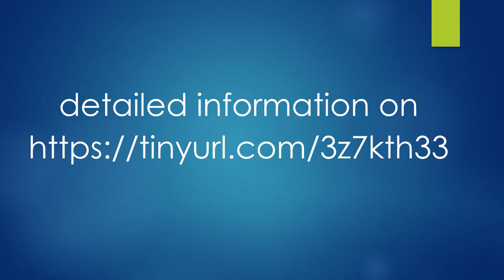Australia Queensland state south world heritage sites